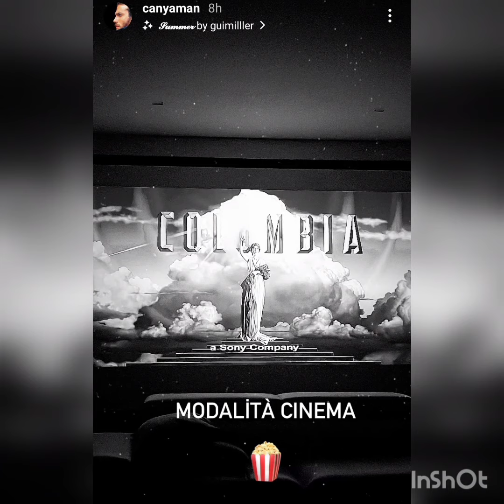BOOM💣💥💥WHAT IS CAN YAMAN DOING WHILE DEMET OZDEMIR'S ENGAGEMENT? 😳😳💥demetözdemir